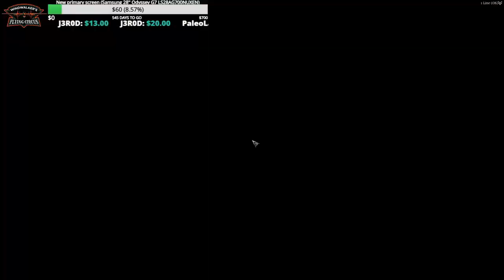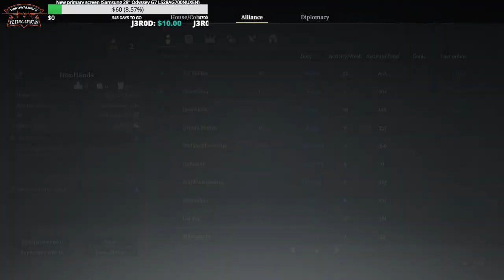Conqueror's Blade | Windwalker's Flying Circus - Meat grinder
Hello everyone and welcome to the channel!
Hope you will have fun and stick around.

Access to WFC Discord - ask on the stream.
System Specs:
Operating System Windows 10
Case: CoolerMaster Masterbox 520 Mesh
CPU: Intel® Core i7-8700K at 3,7 GHz
CPU cooler: CoolerMaster EVO 212 LED
Case cooler: 6 x Sickle Flow ARGB120
Mother Board: Socket LGA 1151 Gigabyte Z390 Gaming X
Graphics Card:  GIGABYTE GeForce RTX 3060 GAMING OC LHR 12GB GDDR6 192-bit (rev. 2.0) GV-N3060GAMING OC-12D
RAM: Kingston Fury Beast RGB, 32GB DDR4 (2x16GB kit, Dual Channel), 3200MHz
HDD1: 500 GB SSD Samsung EVO 850
HDD2: 1TB SSD Samsung EVO 870
PSU:  EVGA 750 GQ, 80+ GOLD 750W (Semi Modular)
Screen: 24'' Hewlett Packard 24o 2ms gaming monitor
Mouse: A4 Tech W60 Max Bloody
Keyboard: Redragon Karura 2 K502 RGB
Joypad (in applicable games): Xbox One wireless controller
Joystick (in applicable games): Logitech Cordless Freedom 2.4
Microphone: Sennheiser e835s
Headset: Sennheiser HD201
Amp: Behringer U-Phoria UMC22
Camera: Logitech C920 HD Pro Webcam

Game is running at 1920x1080p, max settings